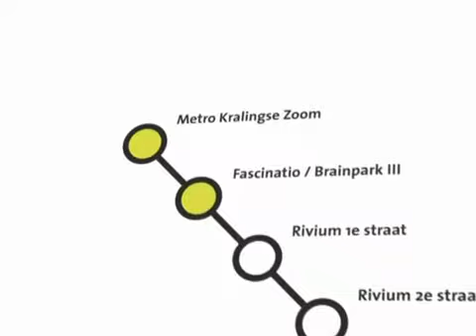Rivium Driverless Bus- LoneWolf Sager(◑_◑)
Rivium Driverless Bus- LoneWolf & The Three Muskadoggies(◑_◑)
"Please. Remember Our Homeless. Hospitalized & Disabled Veterans And Fallen Heroes! Thank You...America!"
"The Lord Giveth And The Lord Taketh. Blessed Be The Name Of The Lord! Amen. If I Miss You In Town, I'll Catch You At The Pound. The Dog Pound!"
"I'm LoneWolf...And I Approve This Message!"
LoneWolf & The Three Muskadoggies
TODAY...The WhiteHouse
TOMORROW. The United Nations!
What A "CAPITOL" Idea!
"Watch Out(◑_◑) .LoneWolf Is On The Loose!"
Music Produced And Recorded By: LoneWolf Sager